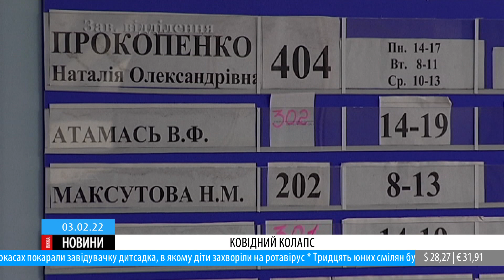На Черкащині медзаклади на межі колапсу: кількість ковід-хворих зростає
Довжелезні черги і нескінченні дзвінки. Медзаклади Черкас захлинаються від потоку пацієнтів. Кількість хворих на КОВІД зростає. Тільки на сьогодні в цілому по області майже тисяча нових випадків. Чи витримає таке навантаження медицина?